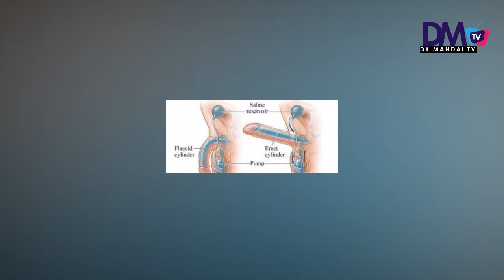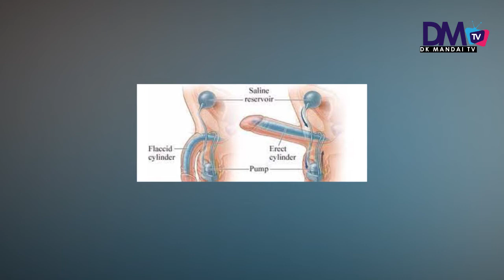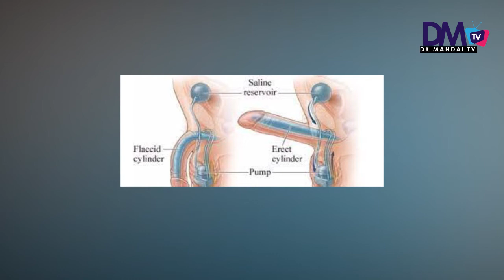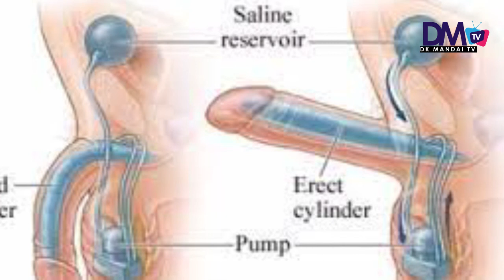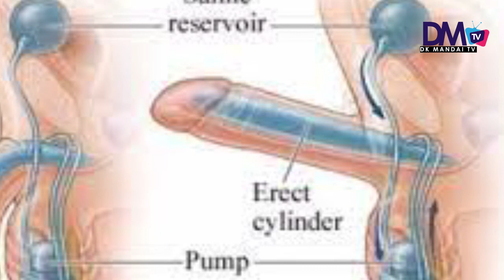TATIZO LA NGUVU ZA KIUME KWA WAKINA BABA